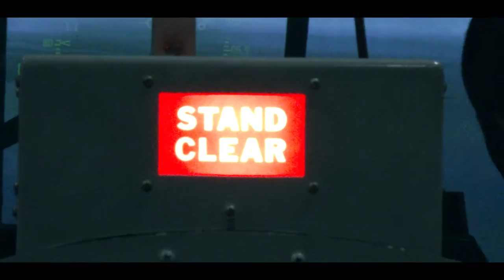Spillexpo 2015- Fredag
Sjapp test fra Spillexpo 2015, ikke helt fornøyd ned redigeringen og resutatet, for lite lys, men men.  kommer spillexpo dag 2